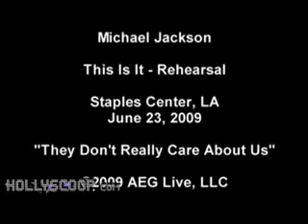Micheal Jackson - THE LEGENDARY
great trusted global business that make anyone in this world make money online (click the link to know how easy u can make money)